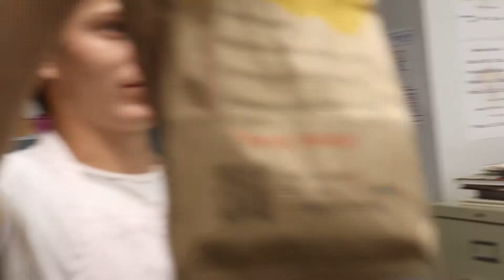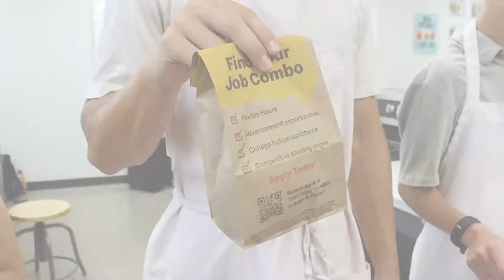Master Chef | LHS Homecoming 22'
Three chefs (Peyton, Treven, Dom) attempt to whip a dish that will impress Gordon Ramsay (Jackson).

This was so fun to make! A huge thanks to all the actors for making the video what it is!